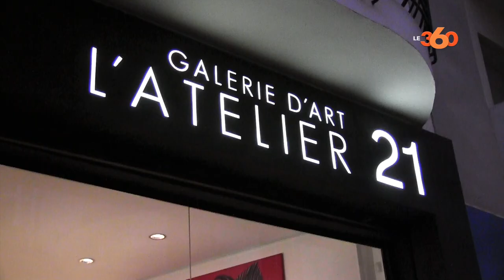Le360.ma • Vernissage Najia Mehadji